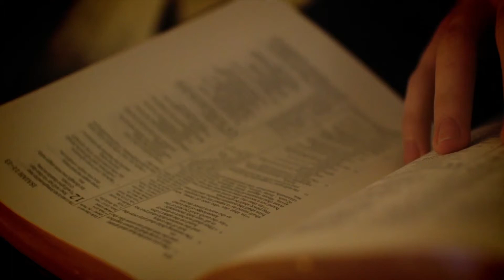Tutorial 2.9 - The Narrative Continues: Acts / Cross-cultural Essentials